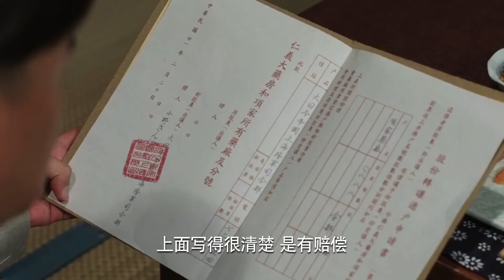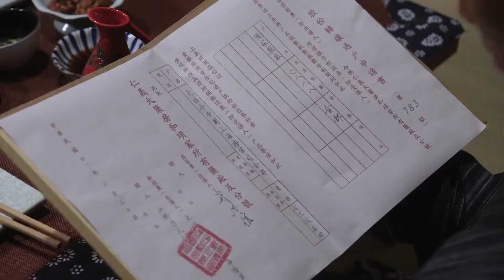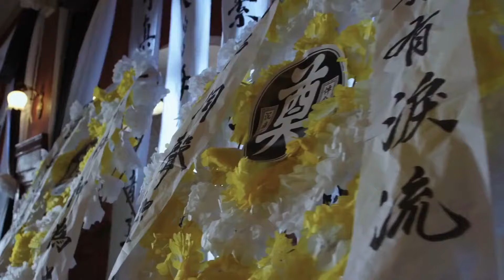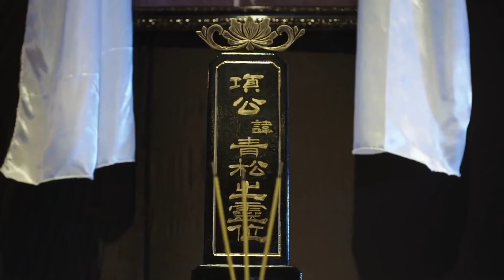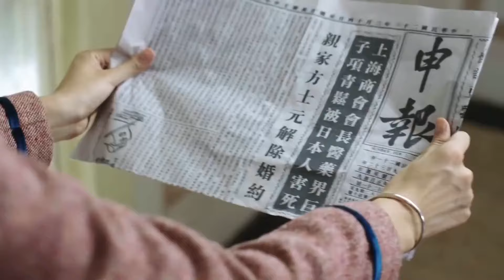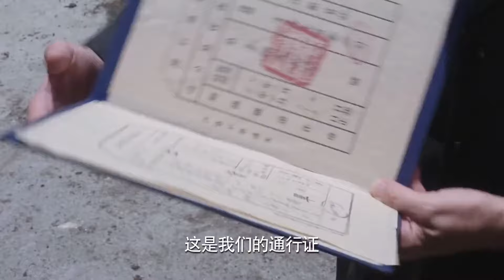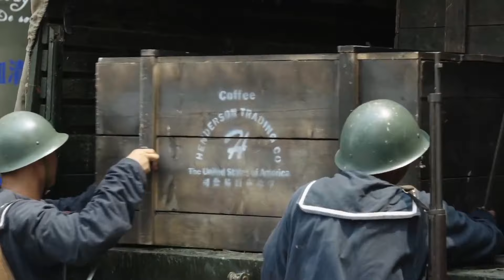好看的谍战剧【特雾】10 | 山河破碎，倭寇横行，无名英雄屈身敌后，诛日寇，除汉奸，走上了一条刀光血影的谍战之路（谭凯 王梓桐）